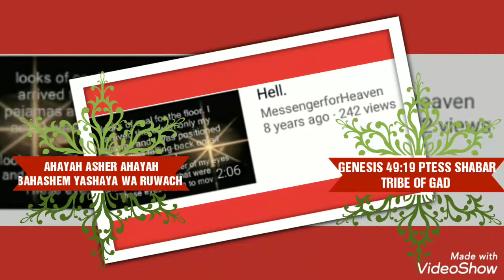PROPHESY PROPHECY 2019 HEBREW ISRAELITE.PTESS SHABAR TRIBE OF GAD.